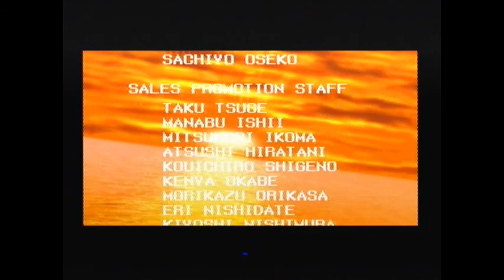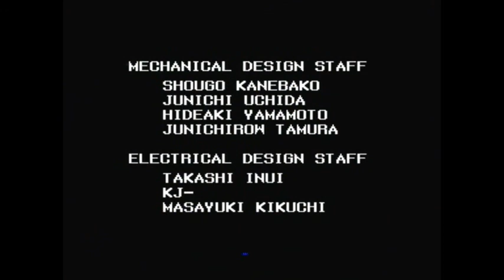Time Crisis Playthrough using the Xploder V4 CD9000 on the Ps1 :D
This is a playthrough of Time Crisis using the Ps1's Xploder V4 CD 9000 Cheat disc to give me various cheats. Therefore in proper 90's style TV sound playthrough I finally play this game again using the Xploder V4 CD 9000 :D

In order to add cheat code to this cheat device I basically went to these great websites below:

or

Found a cheat I liked by searching my game title and the system type I would then find a cheat code which is normally a combination row of 12 numbers and letters.

After finding the cheat code I would go to the main menu on the Xploder V4 but before that make sure I had my memory card in to save the new game/cheat codes. I would then select cheats by pressing the x button to take me to the game list menu.

I would then press square on the words add new game and type my game title using the x button then press start to save the game title, I would then go to my game title and press right. Then the words add new cheat should appear then I would scroll down to it and press square to add a cheat title using the x button and then press start when finished.

Once a cheat code title is inputted I would press right on it and go to the words add new code under my cheat code title and press square.

At this point, I would type my 12 digit code of numbers and letters using the x button and then press start when done. If additional rows are needed under the row of code the words add new code will appear and just press down and square and repeat the above process if needed to add more rows of code.

At this point, I would press the x button on the game title to activate all my new codes or separate if I want to only select one cheat code. Then press the start button to save this new game & cheats to my memory card.

I would then press x on the start game words then press the x button on the words with cheats. I would then change discs then I would press o to start the game with cheats which then take me to a loading screen which loads your cheats onto the game.

Hopefully, after viewing this cheat disc in action, it will convince you it's worth buying just to complete Time Crisis any other Ps1 game :D